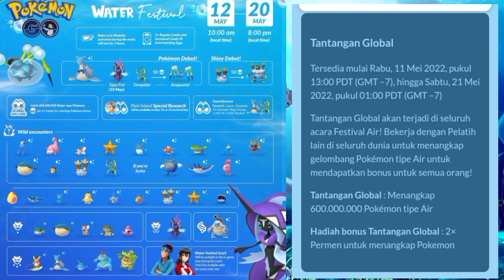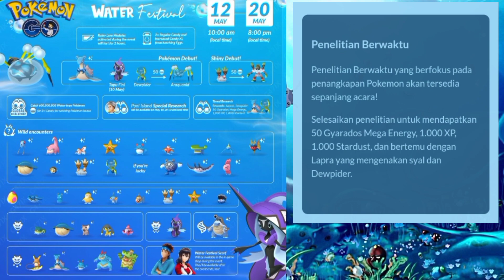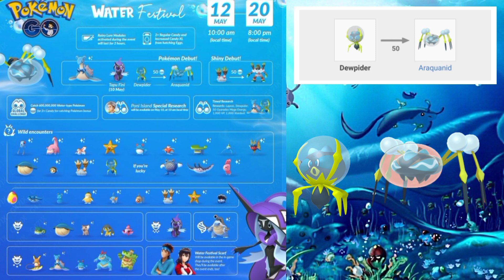MEMBAHAS EVENT WATER FESTIVAL | POKEMON GO TERBARU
Di video kali ini saya akan membahas tentang event Water Festival yang akan berlangsung pada tanggal 12 Mei sampai dengan tanggal 20 Mei 2022.

Untuk bonus dan detail eventnya bisa langsung cek di video aja ya Gaes 😊👍.

Terimakasih 🙏